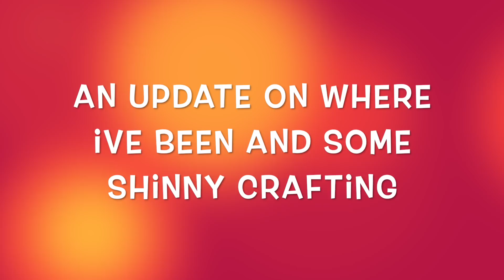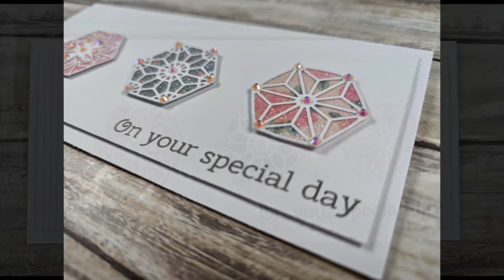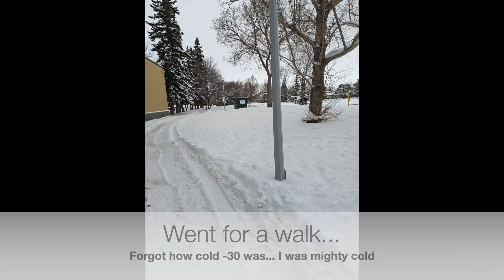Shinny Crafting and why Ive been missing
Thank you for joining me tonight, Im sorry for the downer news.

I have done my best to link all my supplies here, but it's been so long i may have missed some things. Please pop me a reminder.

• The Paper Boutique - Lovely Days Collection - 6 x 6 Paper Pad

• The Paper Boutique 6in x 6in Paper Pad 160gsm 36 Sheets | Lovely Days Collection

These links are links that I get from various companies for some of the products i show in videos. I am not paid to use their products, nor paid by the company to put their links in. This does NOT cost you anything extra, it is basically the company showing their appreciation for me linking to their products. I am very grateful to you when you do click these links as this does help me in being able to carry on spending time crafting with you. :) Thank you